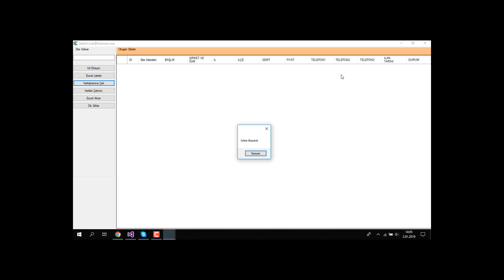Emlak Sitesinden Bilgileri Çekme